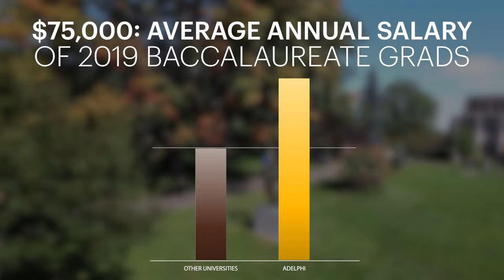We answer your questions about the undergraduate Adelphi experience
What’s it like at Adelphi, and what makes it different? Here are the answers to some of your top questions. By helping students reach their goals, Adelphi transforms lives.

What makes Adelphi different?
• Dedication to student success
• Top-rated academics
• Small classes
• One-on-one attention
• Personalized approach
• Welcoming, inclusive environment

What sets Adelphi’s academics apart?
• Top faculty
• Research opportunities
• Educational internships with recognized firms and institutions
• Award-winning career support

What results can you expect?
Ninety-four percent of our graduates are employed or continuing their education within six months of graduating. Their salaries are 38% above the national average.

Take a virtual campus tour or sign up for an in-person tour

Arrange a meeting with an admissions counselor or talk one-on-one with a current student